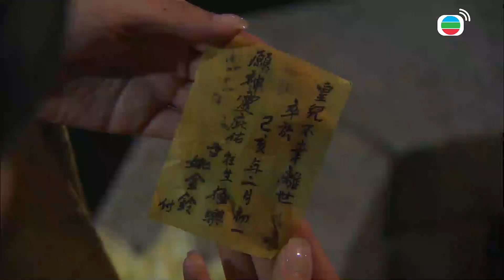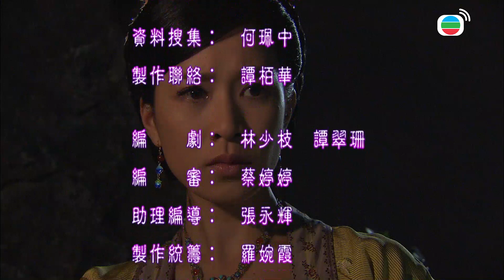الدراما الصينية مترجمة｜Beyond the Realm of Conscience #25 مكايد القصر｜الدراما الصينية التاريخية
كان مكتب شانغ قونغ، أعلى مركز السلطة عن الشؤون الداخلية للحريم في عهد أسرة تانغ، يدير أربعة غرف، ألا وهي غرفة سي تشن (مجوهرات) وغرفة سي تشي (تطريز) وغرفة سي شان (وجبة) وغرفة سي شه (أثاث). دخلت ليو سان هاو (تمثلها شه شي مان) وياو جين لينغ (تمثلها يانغ يي) إلى القصر وعملتا خادمتين تدريبييتين منذ الصغر. كلاهما ذكية وفطينة، وخاصة أن سان هاو ذات شخصية نبيلة، حتى تكون محبوبة من قبل روان تشن يون (تمثلها قوان جيوي ينغ)، مديرة غرفة سي تشن ومن قبل تشونغ شيوه شيا (تمثلها مي شيوه)، مديرة غرفة سي تشي، حيث تريدان أن تستقبلا سان هاو في غرفتيهما، لذلك، قد أصبحت سان هاو بؤرة نزاعاتهما. تمسكت سان هاو دائما بإرث أمها المتوفاة: "افعلي الأعمال الصالحة، وتحدثي بالكلمات الطيبة، وكني طيبة القلب"، فتعيش في القصر الإمبراطور المليء بالمخادغت والمراوغة بأعمالها الصالحة والإحسان، وبالعكس، إن صديقتها الحميمة جين لينغ، الراغبة في الربح، تستغل كل الوسائل لكي تصبح محظية. على الرغم من أن سان هاو تحب معلم الشطرنج قاو شيان يانغ (يمثله تشنغ جيا ينغ)، إلا أن جين لينغ تعرف أن الإمبراطور لي يي (يمثله تشن هاو) يحب سان هاو أكثر من غيرها، فشعرت جين لينغ بالغيرة فجأة. ومن أجل الحفاظ على مكانتها كالمحظية الإمبراطورية، أتهمت صيقتَها سان هاو زورا بقتل الملكة الأم (تمثلها هان ما لي). ولكن مهما كانت المكيدة، يوجد فيها خطأ؛ ومهما كانت الوسائل، يوجد فيها الإهمال. من خلال حياة سان التي تختلف تمامًا عن حياة جين لينغ، يُعرَف أن "فعل الخير وتراكم الفضيلة" هما "أقوى" الأسلوب في التعامل مع الآخرين في العالم.:
,Charmaine Sheh, Tavia Yeung, Michelle Yim, Susanna Kwan, Moses Chan, Kevin Cheng